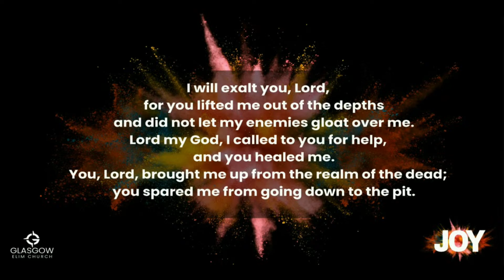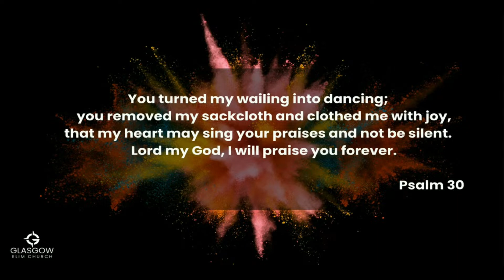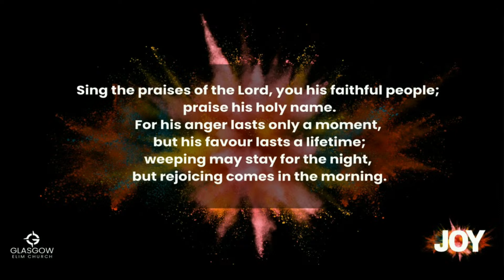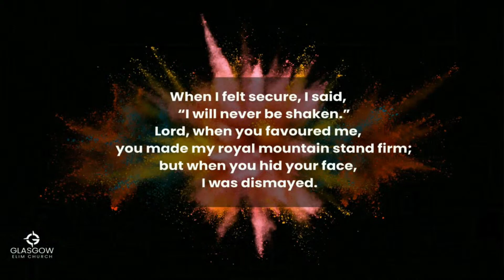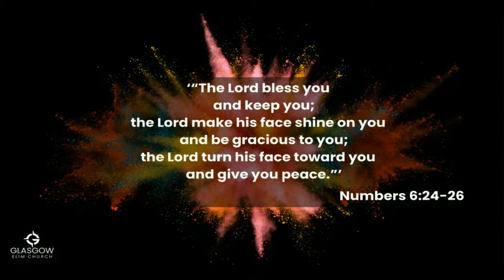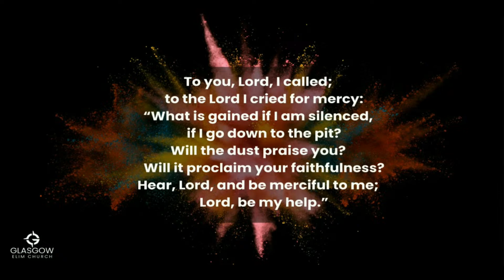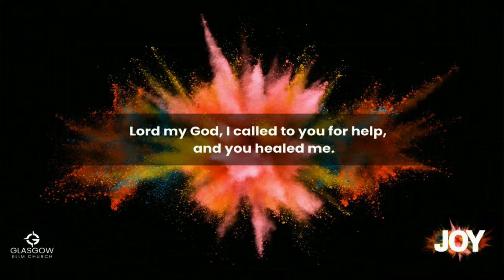The Turnaround Psalm- Part 1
Sermon from Sunday service. 5th February 2023.